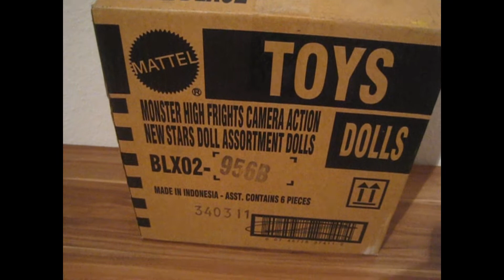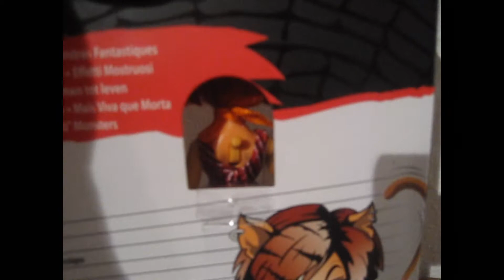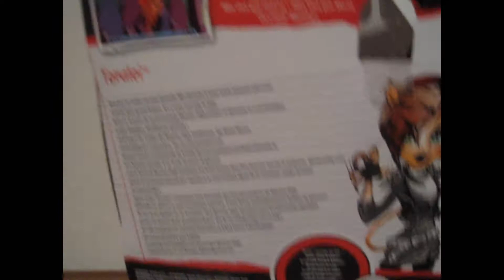Monster High ♥ TORALEI STRIPE ♥ Ghouls Alive ♥ Doll Review